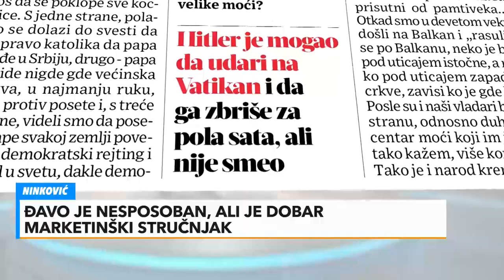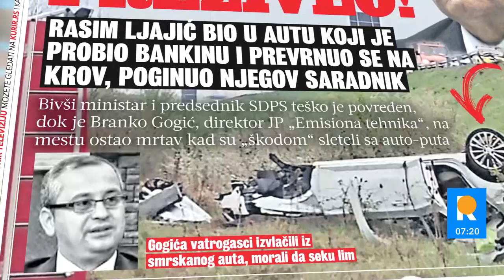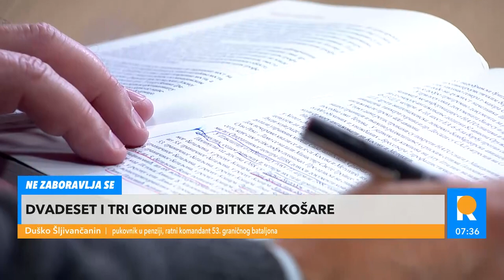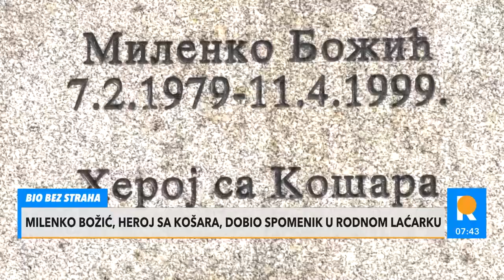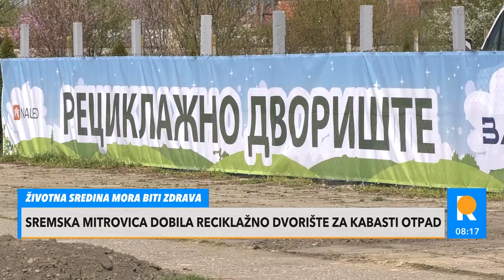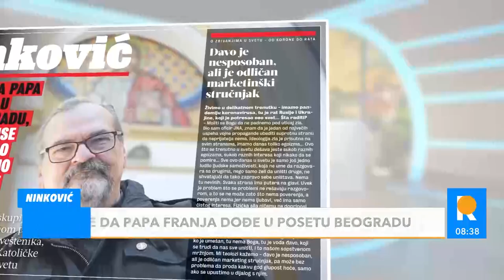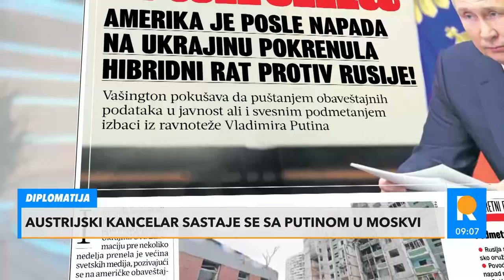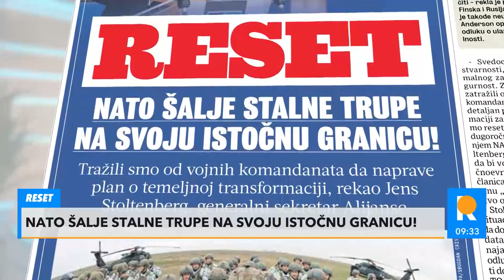Redakcija CELA emisija - 04.11.2022.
0:00:00
0:32:51 Nada Kuljić Kapulica - Izlečiva metasataza maligne bolesti
0:28:25 VladimirIlić - Heroj sa Košara
0:31:16 Dragutin Dimčevski, duško Šljivančanin i Petar Mišić - 23 godine od bitke sa Košara
0:56:05 Milan Božović - Porastao broj poginulih u saobraćajkama
1:07:21 Benazira Ademi i Miroslav Mitrović - Međunarodni dan roma
1:11:23 Radoje Bujošević - Ćumur
1:14:27 DejanVučković - Proizvodnja krompira
1:17:31 VladanGlišić - SastanakVučića i Đilasa
1:32:11 Draško Đenović i Milan Koljanin - Staro sajmište
1:44:18 Troškovi za matursko veče
1:51:43 Aleksandar Mitić i Zoran Milivojević - Austrijski kancelar sa Putinom ui Moskvi
2:18:14 Miroslav Španović i Aleksandar Radić – NATO šalje vojne trupe na istočnu granicu
2:37:00 Goran Kojadinović – Veće cene vozačkih ispita